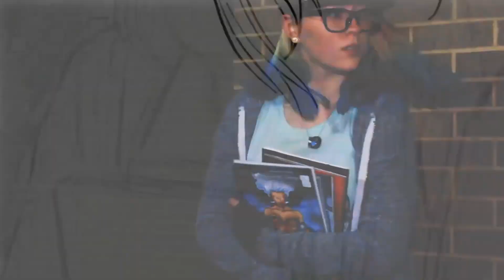FEATURE MATCH | Title v Mask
MAIN EVENT  |  HERITAGE TITLE v MASK  |  WATTS (c) defends his Heritage Championship v ROGELIO with HOWDY PRICE

Talk about putting is ALL on the line!  If Rogelio loses, he must unmask.  It's a risk that Howdy is willing to take for a chance at the gold.

Championship Wrestling presented by Pro Shingle is brand new every Saturday at high noon on CW 30 Memphis & YouTube Premiere!